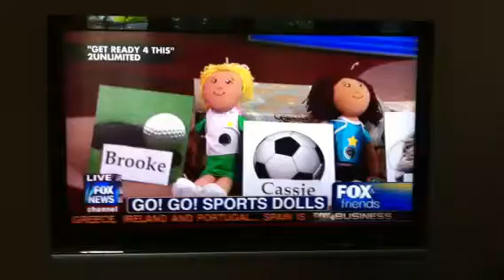Go! Go! Sports Girl Dolls on Fox & Friends